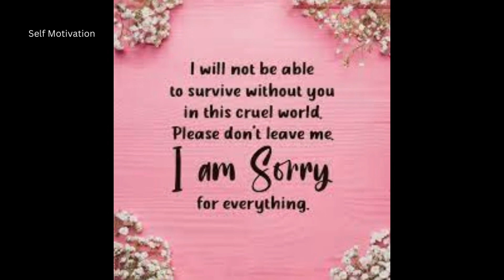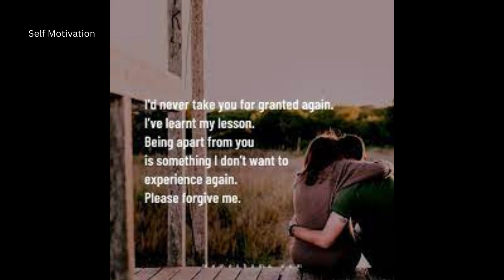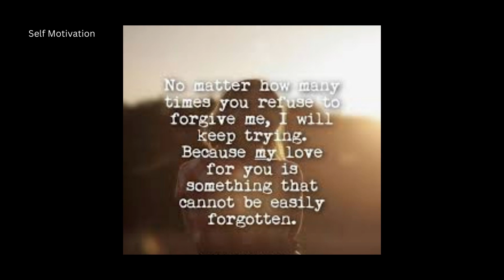15 Deep Sorry Quotes For Her | Breakup Quotes Status | Self Motivation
15 Deep Sorry Quotes For Her | Breakup Quotes Status | Self Motivation

👇-Search Keywords-👇
sad tik tok quotes
motivational quotes
sad quotes
love quotes
inspirational quotes
anime quotes
sad quotes
sad tiktok quotes
tiktok quotes
sad quotes that make you cry
movie quotes
sad tiktoks quotes
joker quotes
life quotes
sad anime quotes
quotes status
narto quotes
best quotes
friendship quotes
sad quotes status